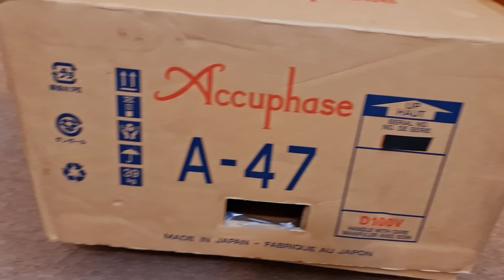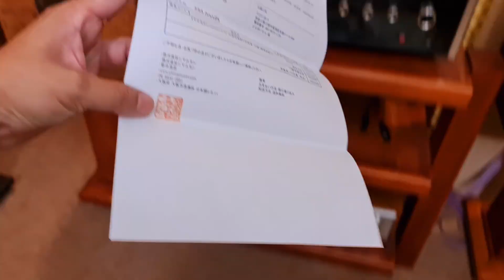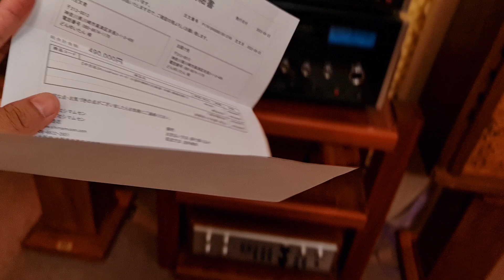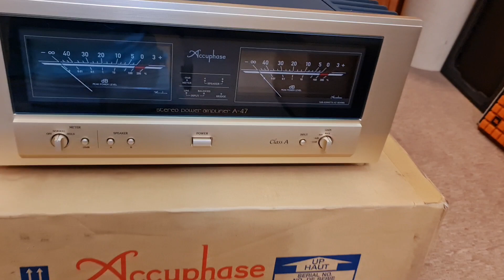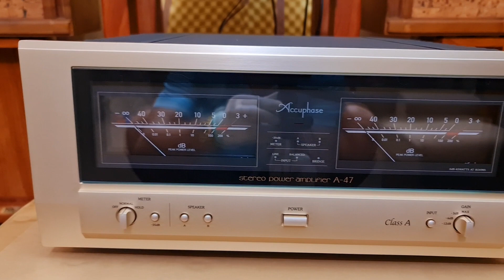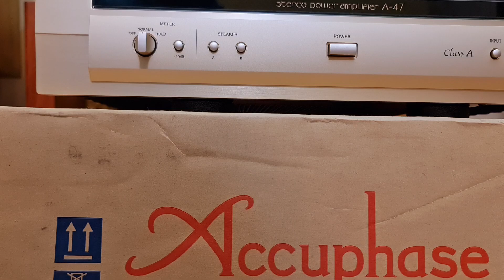Nóng Bỏng Tay Ạ! Power Accuphase A-47 ( ClassA)hàng siêu thị Nhật mới 99,99%(0911886266)